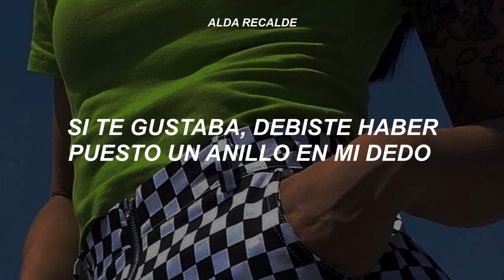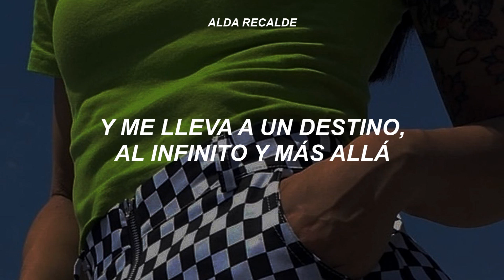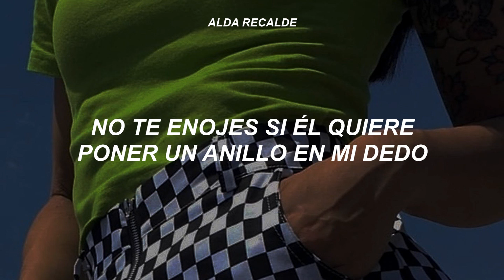saca tu diva interior con esta canción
Beyoncé - Single Ladies // traducción al español

Lyrics:

[Intro]
All the single ladies (All the single ladies)

[Verse 1]
Up in the club (club), just broke up (up)
I’m doing my own little thing
Decided to dip (dip), but now you wanna trip (trip)
'Cause another brother noticed me
I’m up on him (him), he up on me (me)
Don’t pay him any attention
Cried my tears (tears), for three good years (years)
You can’t be mad at me

[Chorus]
'Cause if you like it, then you shoulda put a ring on it
If you like it, then you shoulda put a ring on it
Don’t be mad once you see that he want it
Whoa, oh, oh, oh, oh-oh, oh, oh, oh, oh, oh, oh

[Verse 2]
I got gloss on my lips (lips), a man on my hips (hips)
Hold me tighter than my Deréon jeans
Acting up (up), drink in my cup (cup)
I can't care less what you think
I need no permission, did I mention?
'Cause you had your turn (turn)
But now you gon' learn
What it really feels like to miss me

[Bridge]
Don't treat me to the things of the world
I’m not that kind of girl
Your love is what I prefer, what I deserve
Here’s a man that makes me, then takes me
And delivers me to a destiny, to infinity and beyond
Pull me into your arms
Say I’m the one you want
If you don’t, you’ll be alone
And like a ghost, I’ll be gone